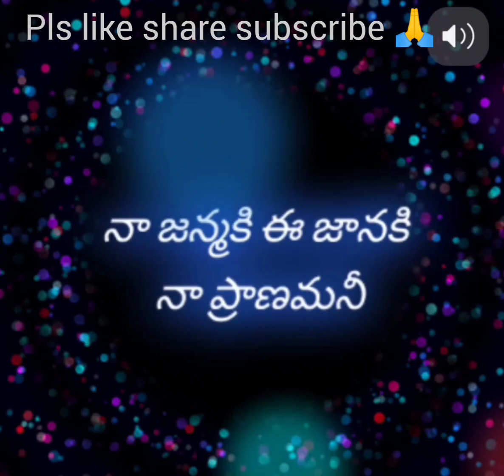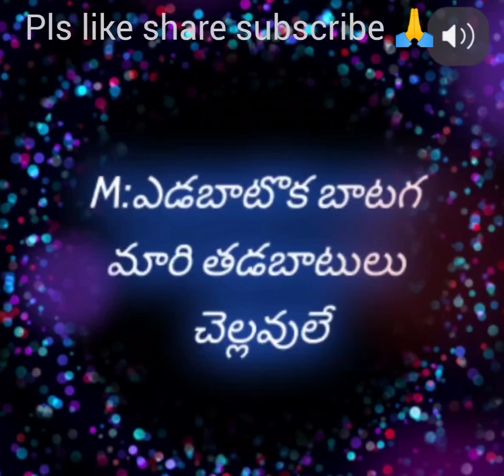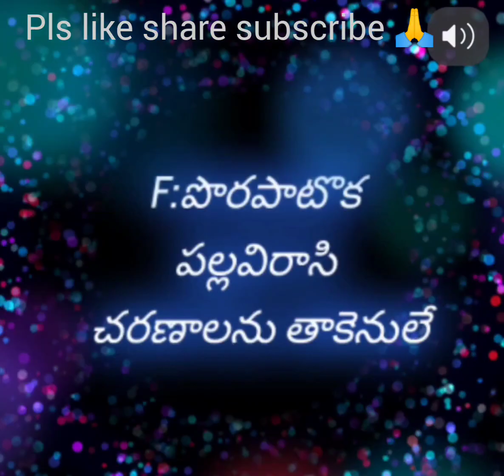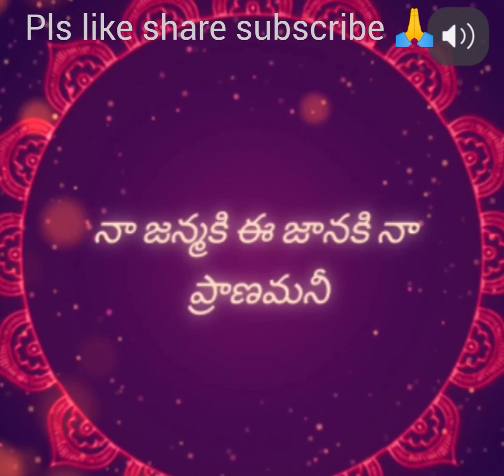Preminchaa... song cover